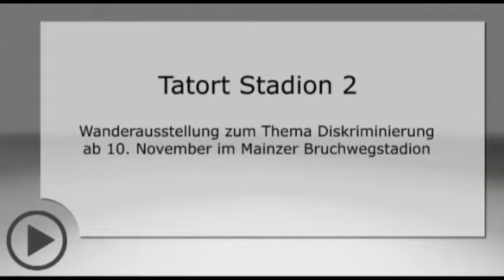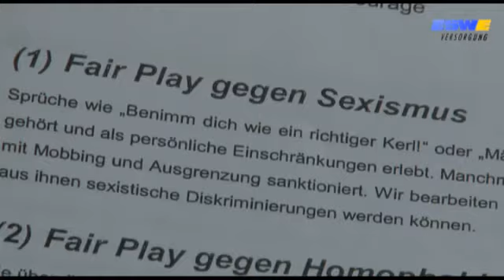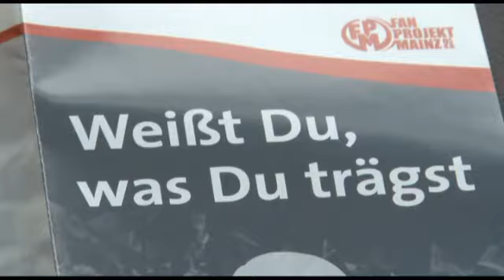Mainz: "Tatort Stadion 2"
Diskriminierung in Fußballstadien - das ist das Thema einer Wanderausstellung vom 10. bis 20. November im Mainzer Bruchwegstadion. Wir haben vorab mit den Veranstaltern, dem Fanprojekt Mainz e.V. und dem DGB Rheinhessen-Nahe, gesprochen.